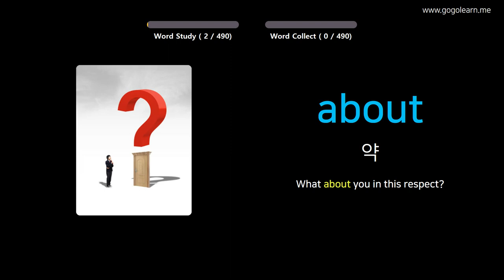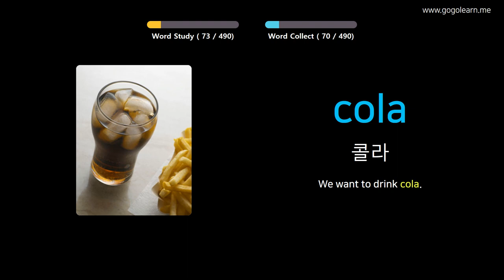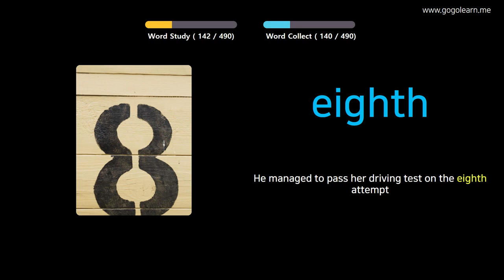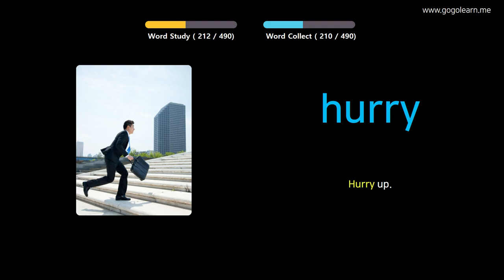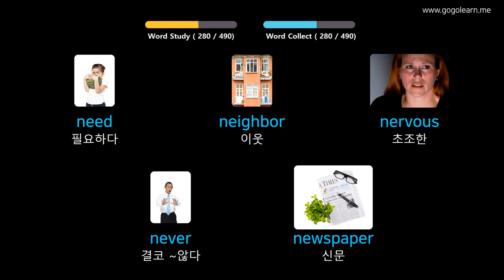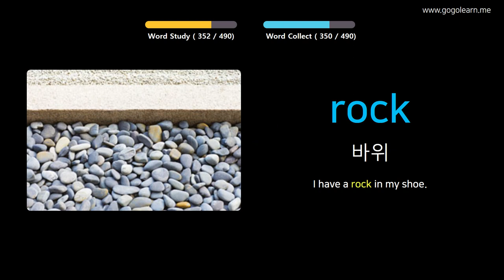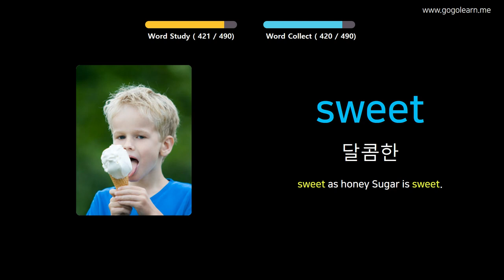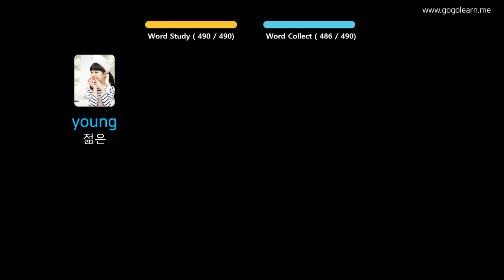사진을 통해 영어를 배우세요 |영어 어휘 초등학교 | Golearn